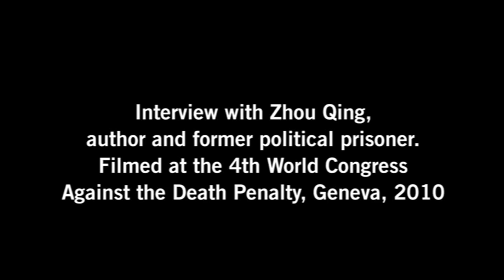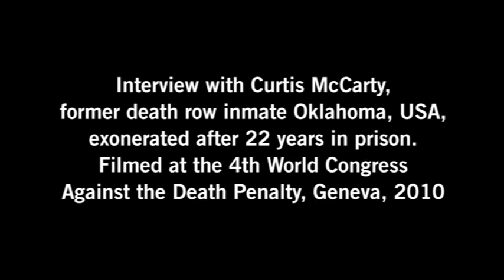Death Penalty Statistics 2010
Our newest report on the death penalty reveals that at least 714 people were executed in 18 countries and at least 2001 people were sentenced to death in 56 countries last year.